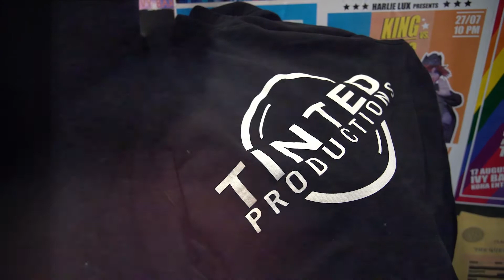"This Is My Year" Music Video: Behind The Scenes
Jason Parker - This Is My Year (Offical Music Video)
Get/stream This Is My Year everywhere: smarturl.it/ddigbh

Produced by Tinted Productions
Executive Producer & Director - Daisy Thor-Poet
Producer - Annabelle Snelling
DOP - Byron Taylor
Assist & BTS - Jared Nichols
Editor & Colourist- Daisy Thor-Poet

Starring - George Fowler/Hugo Grrrl
Hugo costume designer - Victoria Grindler
Dancers - Emily Loren McDermott & Piper-Rose Morrison
Jason Make Up - Courtney Taylor

Location - Ivy Bar, Wellington

Starring - Hugo Grrrl